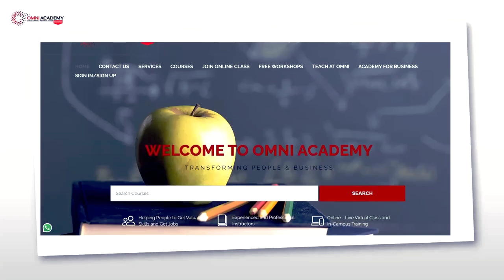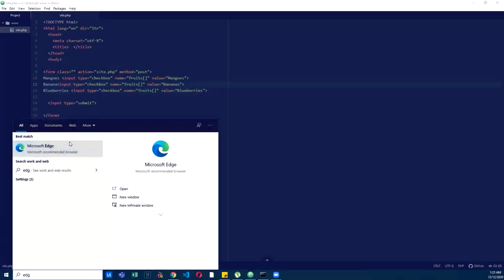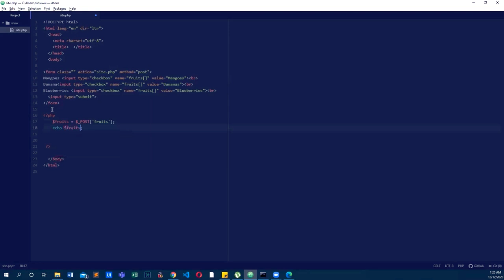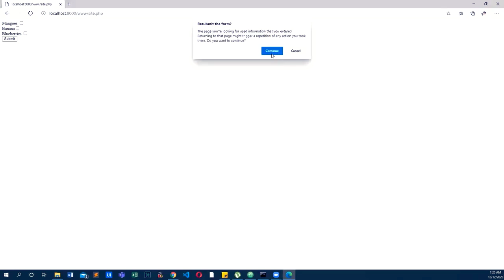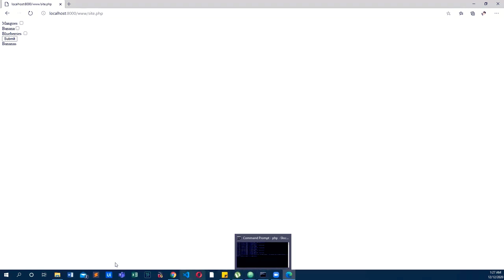PHP Programming Course Using CheckBox Course - FREE Workshop in Karachi Lahore Pakistan Dub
PHP Programming Course - Using CheckBox Course FREE Workshop Course in [Karachi Lahore Pakistan Dubai]
Advanced Web Development (2 Months | Fast-Track)
Advanced Web Development (with PHP, MySQL and WordPress) course provides participants an opportunity to build a Great Career in web application development world, a best web development program in Karachi to learn web development all in one, course start from basic level and moved toward advanced tools and techniques of web development. Program is covering HTML5, CSS, WordPress, PHP, MySQL, working with WordPress Website Themes, Website Design Concepts and common tasks need for deployment and administration of a website (see details of outline below).
Why Web Development Course ?
Omni Academy provide best and most complete range of Web Development, Digital Marketing, Mobile Apps Development, Search Engine Optimization (SEO), Social Media Marketing(SMM) programs portfolio @ most affordable fee with Govt. recognized accreditation, specially designed to meet emerging eCommerce and digital market demand for high-quality professionals having expertise and sound understanding with all keys web development skills and tools.
Advanced Web Development course provides hands-on practical experience and training along with internship opportunity to give you experience with real-world projects. Internship is included and gives you 2-months of real experience in your area of study. You’ll be able to apply the skills learned in class and put valuable experience on your resume.
Course starts with the basic concepts of website design and development, with overview of WordPress, eCommerce , PHP, MySQL database and modern industry concepts – includes mostly used web development applications and design tips & techniques to make you a true professional.
Omni Academy offer best web application development course to learn, WordPress, PHP and MySQL (all-in-one). An ideal course to develop your skills from basic to professional web developer level.

PHP Programming Course - Using CheckBox Course FREE Workshop Course in
[Karachi Lahore Pakistan Dubai]
Advanced Web Development Course with PHP & MySQL [Online Class Available]